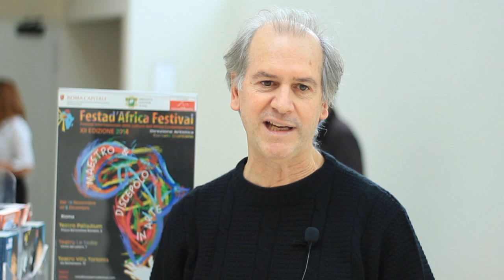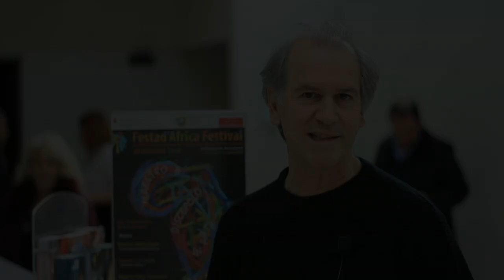Intervista a Giovanni Palombo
Chitarrista romano suonerà il 2 dicembre al teatro Villa Torlonia all'interno di Festad'Africa Festival con Khyam Allami e Pape Siriman Kanouté in un concerto  dal titolo T-ricorda